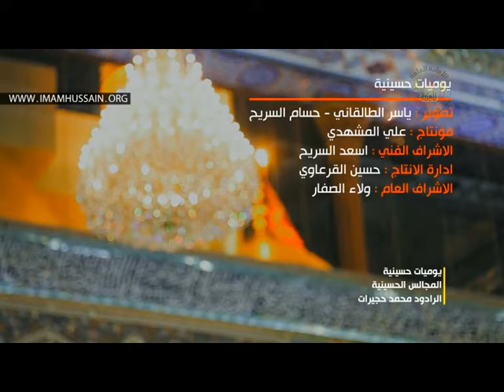(يوميات حسينية )... تنقل الصوت الرادود (محمد حجيرات) من داخل الصحن الحسيني الشريف